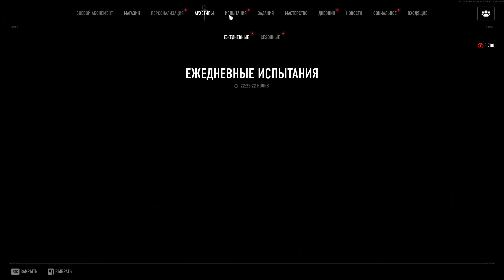УБИЙЦА PUBG ВЫШЕЛ! - НОВЫЙ ШЕДЕВР? - Vampire The Masquerade - Bloodhunt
Vampire The Masquerade - Bloodhunt - Игра вышла в релиз! Это ли убийца PUBG, новые механики и новый жанр Королевских битв? Пошли оценим?